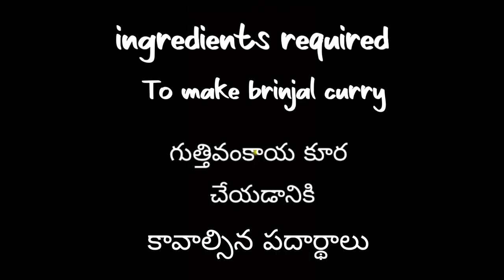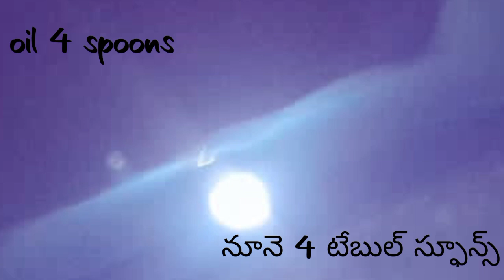Guttonkayyi Brinjalcurry YummyFood Tasty